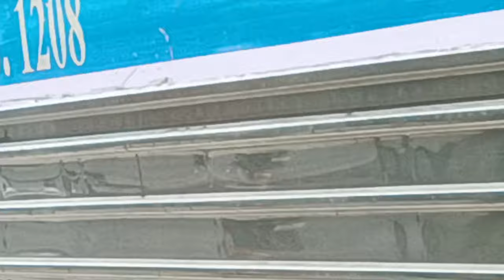พาเยี่ยมชมซากรถดีเซลรางเก่าที่ป้ายหยุดรถนิคมมหาชัย มหาชัย @Mentrain_Ch.